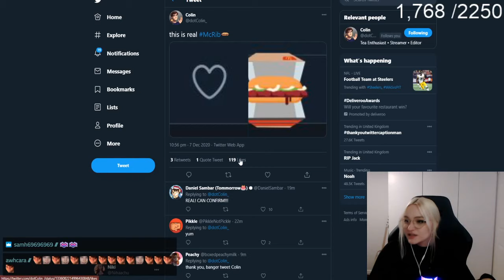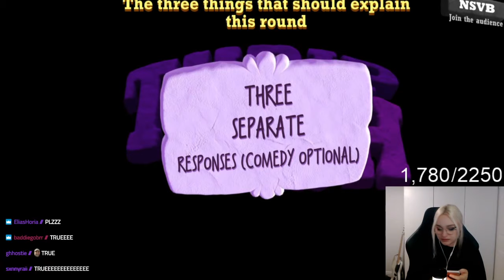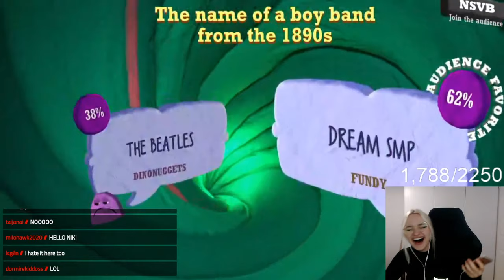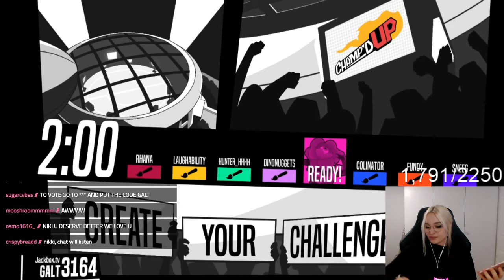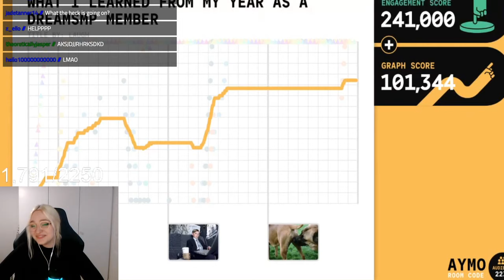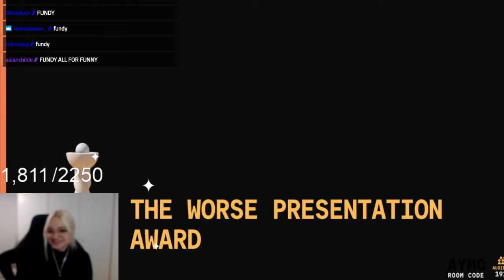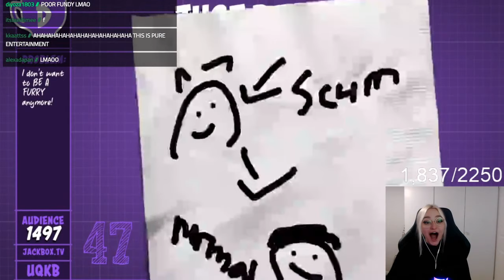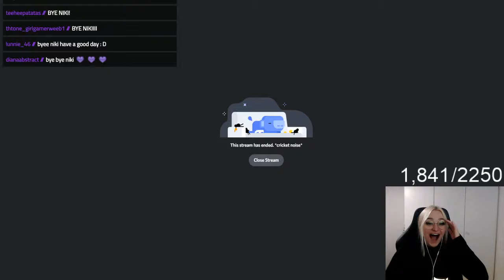Jackbox with friends!!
Fun fact of the day: The sound of water being poured sounds different depending on the temperature of the water. Cold water tends to be higher pitched, and hot lower pitched.